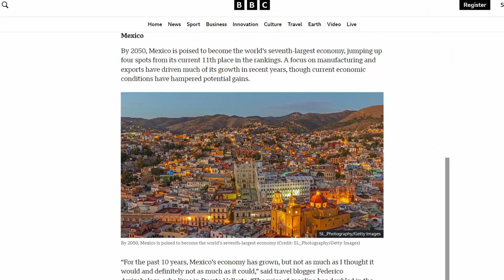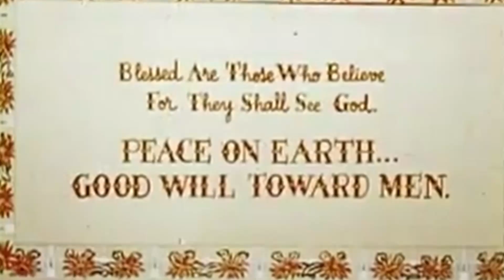Santa Claus (1959): That Mexican Christmas Horror Movie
Today we're exploring the cult classic 'Santa Claus' or 'Santa Claus vs. The Devil'. Whatever cult this is a classic in, leave me out of it but just for some holiday fun let's take some time and dive into this wacky Christmas movie.